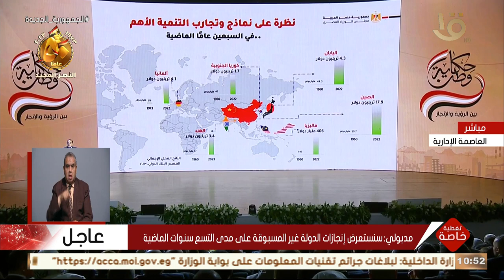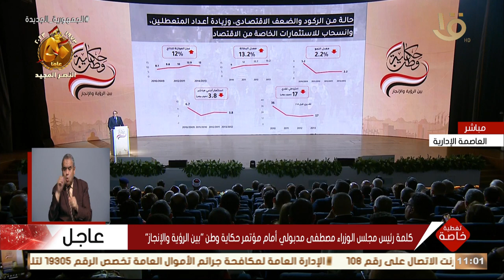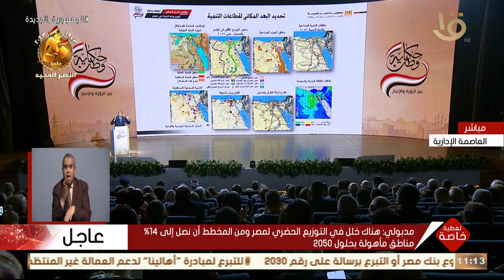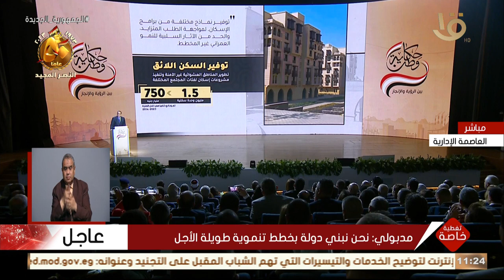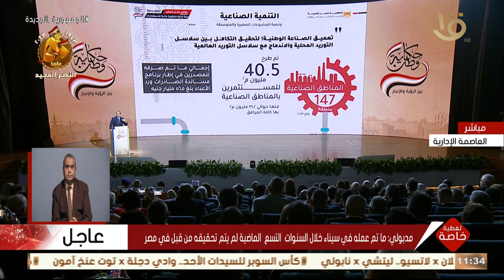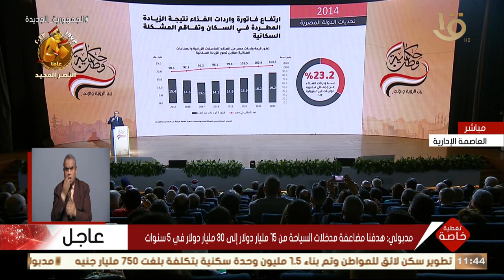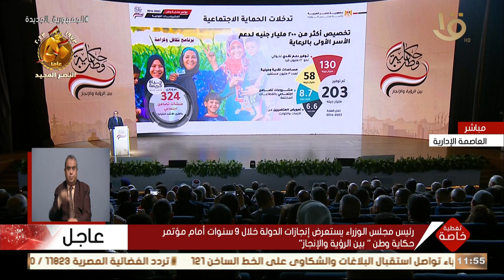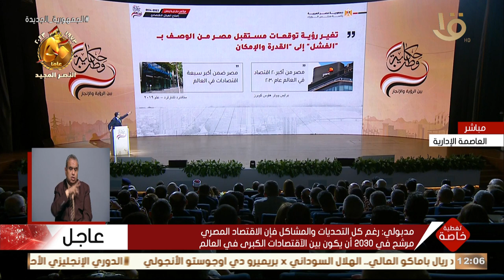تغطية خاصة | مدبولي: سنستعرض إنجازات الدولة غير المسبوقة على مدى التسع سنوات الماضية